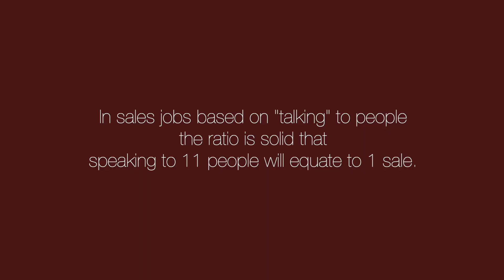The Ratio of 11 to 1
In sales, we have ratios to determine how many people you should talk to a day. The ratio is 11 to 1...meaning if you talk - actually, genuinely talk - about your service or product to 11 people, 1 will convert to a sale. It's no different in anything. And all that the ratio requires is some hard work. Get to it. Action begets action.
MY GEAR LIST
BEST VLOGGING CAMERA
FAVORITE CAMERA
SECOND FAVORITE
GO-TO CANON LENS
THE BEST LENS EVER
AMAZING VARIABLE ND FILTER
TRAVEL TRIPOD
BENDY JOBY TRIPOD
CAMERA BACKPACK
GO-EVERYWHERE MIC
IN-STUDIO MIC
STUDIO MIC BLIMP
SOUND FOAM
LIGHT STAND

PARDON ME, BUT I HAVE MERCH NOW!!!